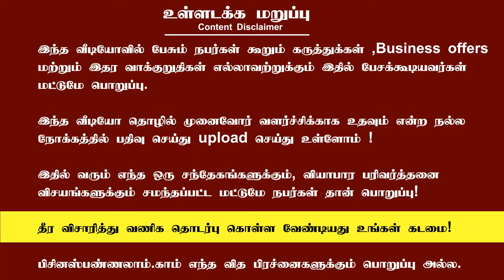"இப்போ தான் படித்து விட்டு புதுசா தொழில் தொடங்கி உள்ளேன் !" - Mr. Gunasekaran, Erode